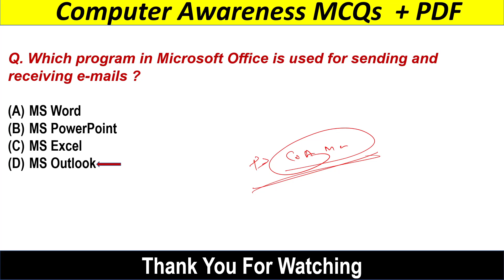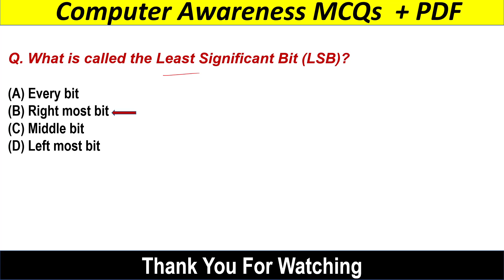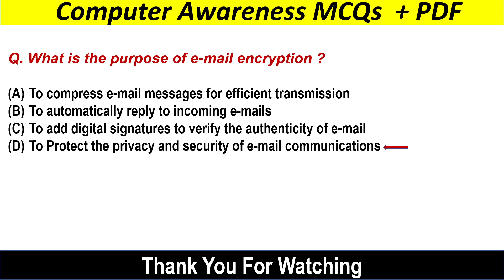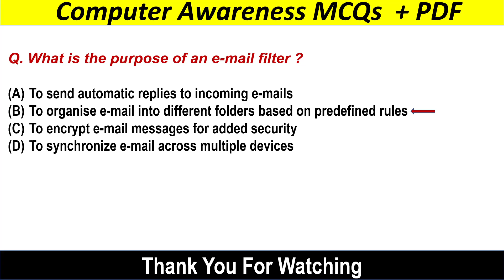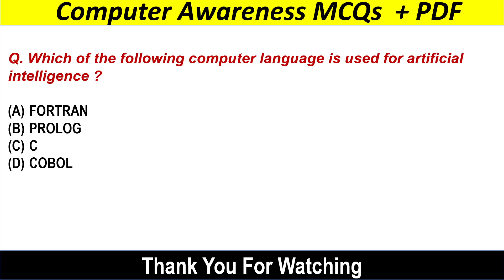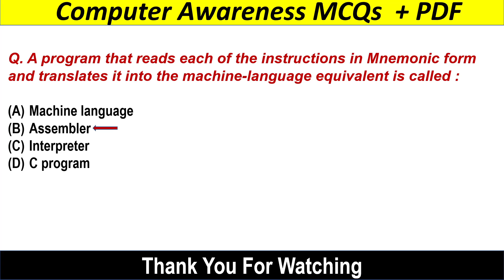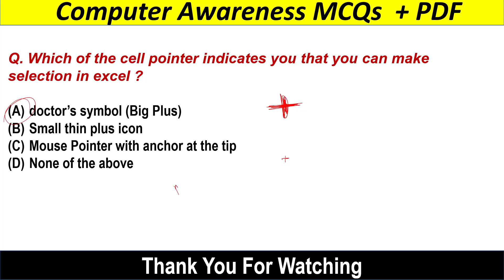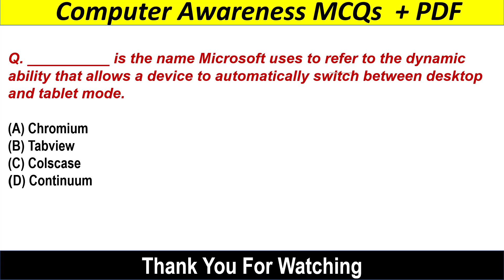Computer MCQs SET_21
About The Video :
Here I presented Important Mock_21 Computer Series
This video is for all Exam.